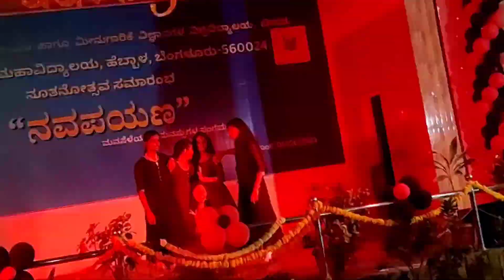Freshers day dance || Dairy Science College, Banglore